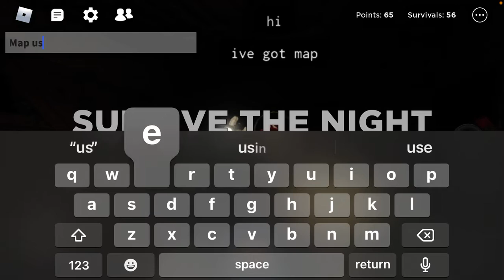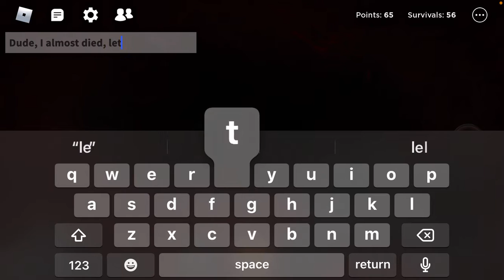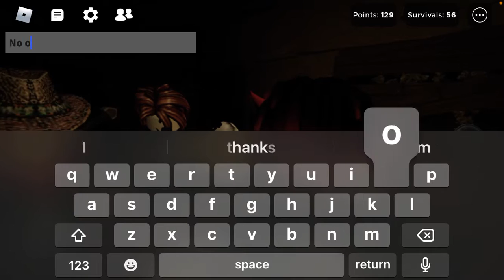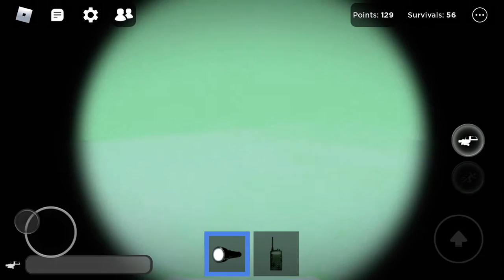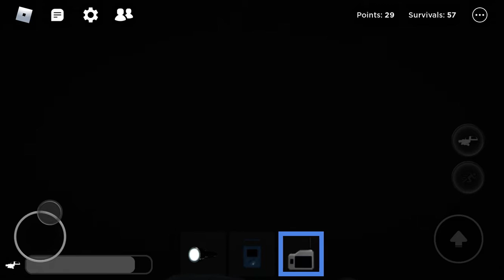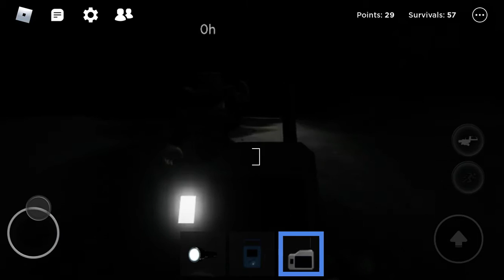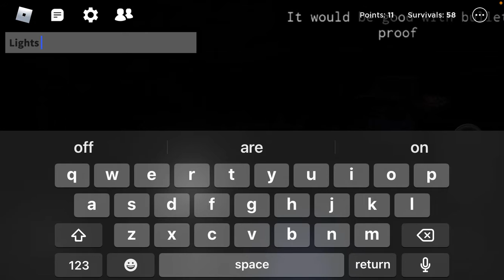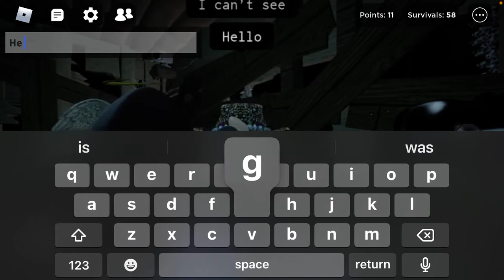Finding my lost garden tool (Gone wrong)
Roblox rake remastered